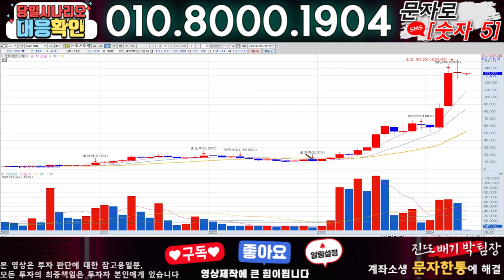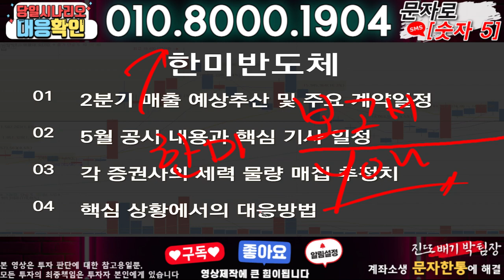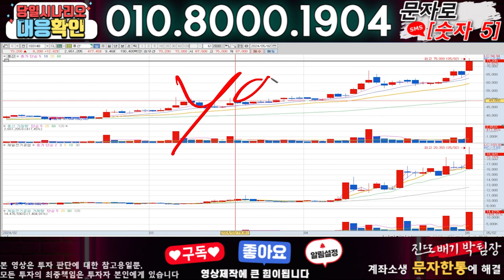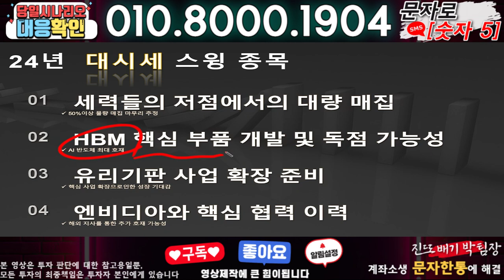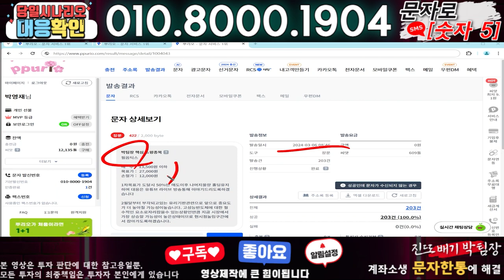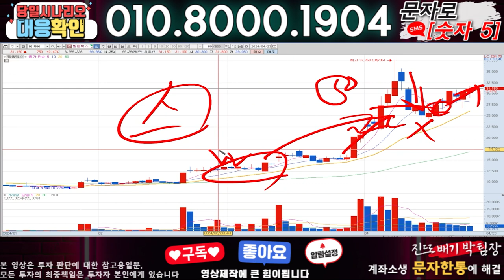한미반도체 ) 3분전 기습속보-공식입장발표!! 무슨일인가?